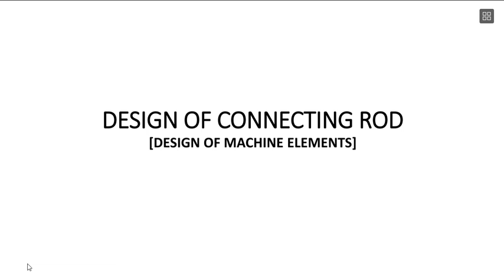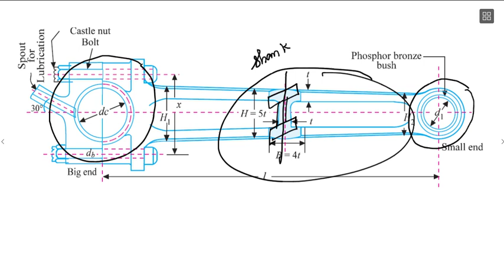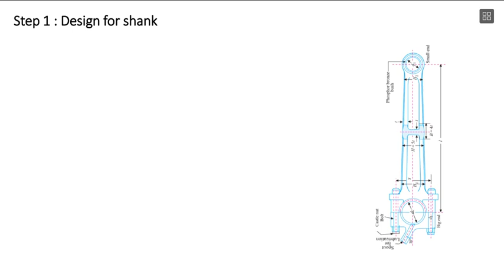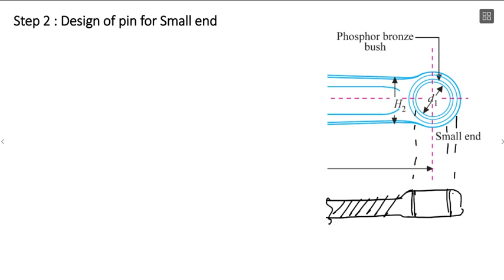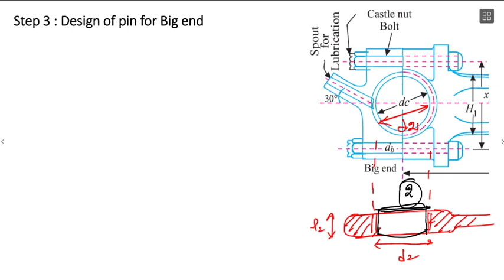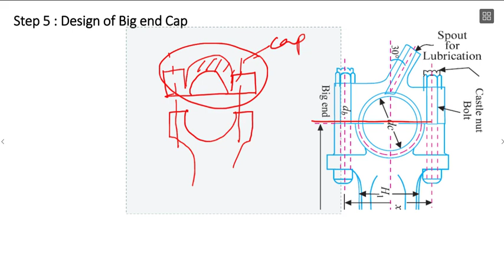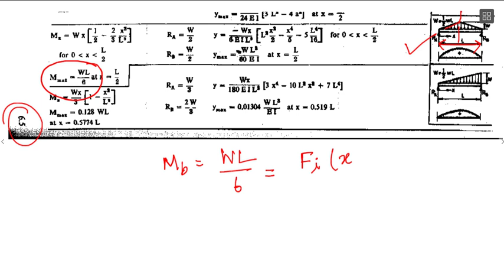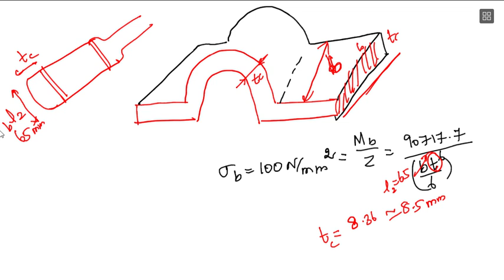Design of Connecting rod | Simple Design Procedure | Problem | Design of machine elements | Tamil